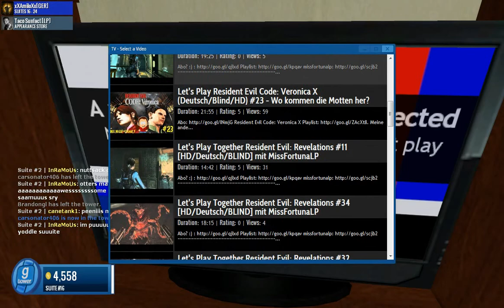Gmod Tower #1 - PARTY! (Deutsch/German) feat. Sunfact und Amilo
Wer kennt nicht Garry's Mod? Prop Hunt, TTT, Murder... Umso mehr überrascht waren wir, als wir eine kleine, süße Garry's Mod Onlinewelt, genannt Gmod Tower, entdeckt haben und stürzten uns gleich mal ins Getümmel! Ob Suiten mieten, Obama-Pappaufsteller umschubsen oder Partys feiern! Hier ist alles möglich inklusive Sexy Dance ^^
Viel Spaß!